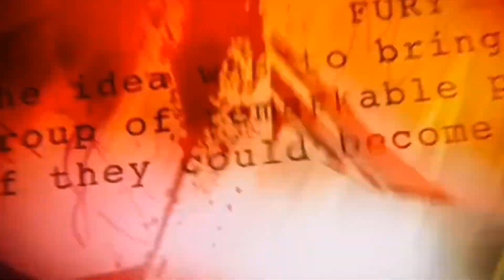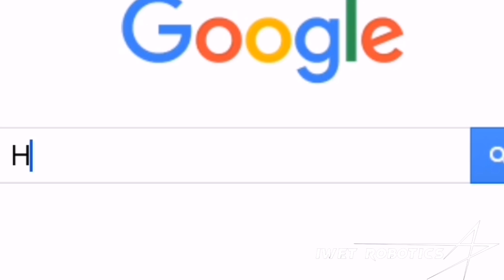DIY Real Iron Man Suit That Actually Functions No Editing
I built a real life Iron man suit with functional repulsor, missile launcher system and argumented reality(AR) hud helmet. And it's also bullet proof. The suit consists of a real life Ironman repulsor, an iron man flame thrower, an iron man missile or rocket launcher system and many more...